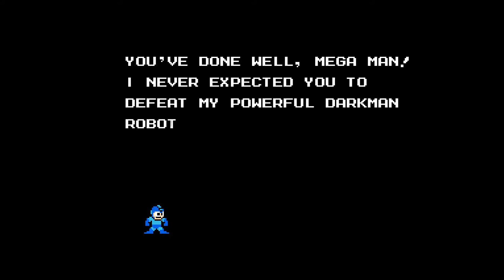Let's Play Mega Man V - #6 - Die „große“ Überraschung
Wir erfahren, wer wirklich für die geplante Zerstörung der Welt verantwortlich ist.